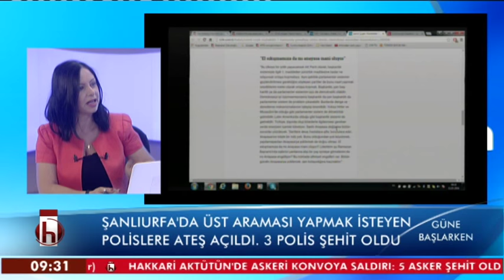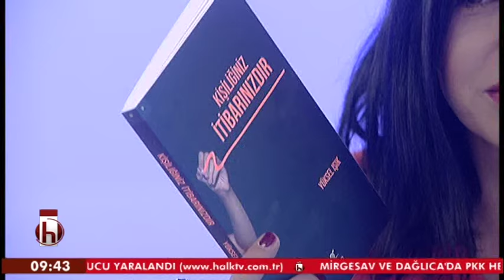GÜNE BAŞLARKEN YÜKSEL IŞIK 11 07 2016